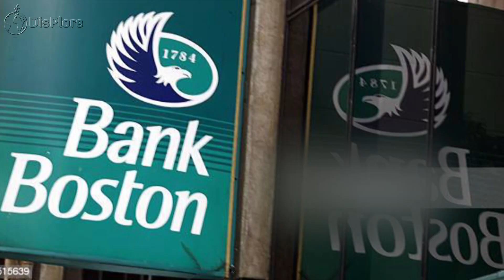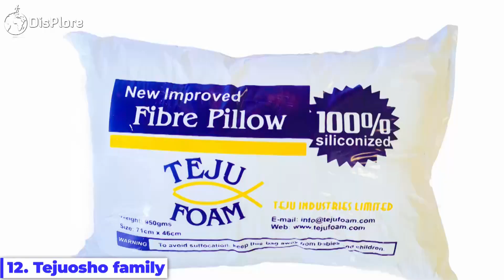15 Richest Families In Nigeria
15 Richest Families In Nigeria